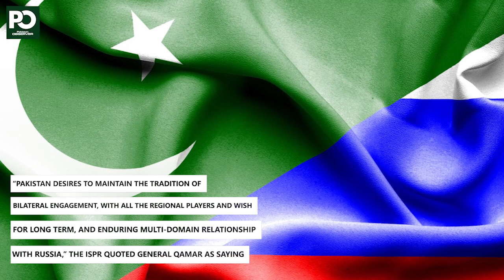Pakistan keen to establish ‘multi-domain’ ties with Russia: Gen Qamar | Pakistan Observer